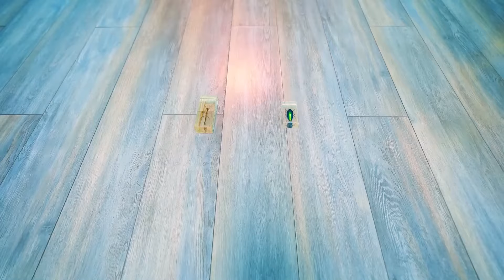POKÉMON w Akademii Potworów 💛 Jak uratować fajnych nastolatków? | Zabawne historie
W ostatnim odcinku wszyscy przyjaciele zamienili się w chrząszcze! Teraz nauczycielka myśli o tym, jak uratować fajne nastolatki i zamienić ich w ludzi. Co ona na to wymyśli? A skąd wziął się pokémon w Akademii potworów? Zabawne historie 🌈 Poprzedni wideo